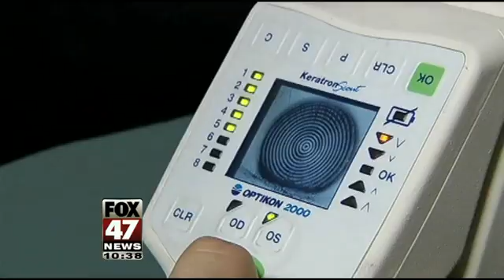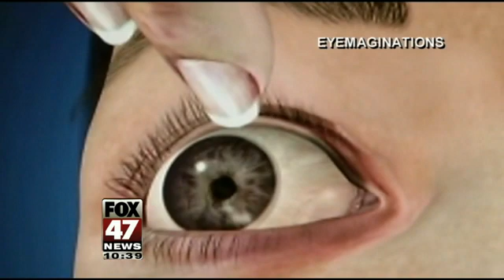Ortho K Lenses: An Alternative to Laser Eye Surgery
Many are able to ditch their glasses with laser eye surgery, but not everyone qualifies. Enter Ortho K lenses, which promise to help you see - while you're sleeping.